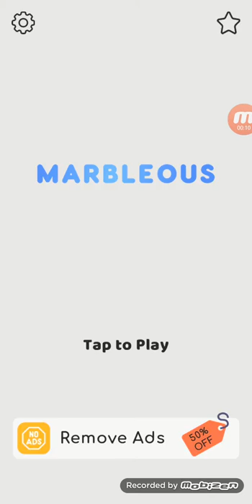Marbleous Android Gameplay Level 71-100